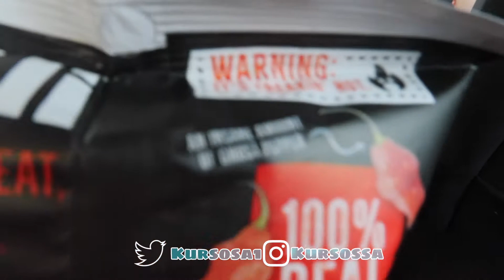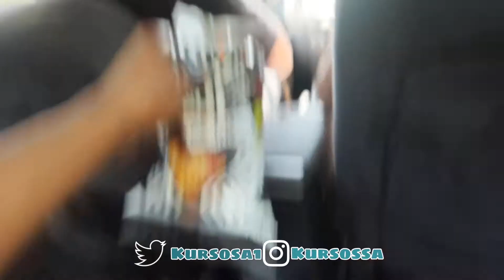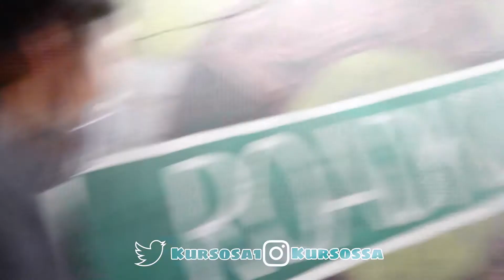We tried paqui chips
LIKE the video if you laughed at least once